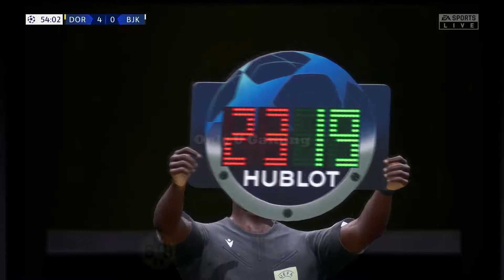FIFA 22 - Dortmund vs Besiktas UEFA Champions League Group Stage 2021/22 | Next-Gen Gameplay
Dortmund vs Besiktas UEFA Champions League Group Stage 2021/22

PAYGO  : ID45789